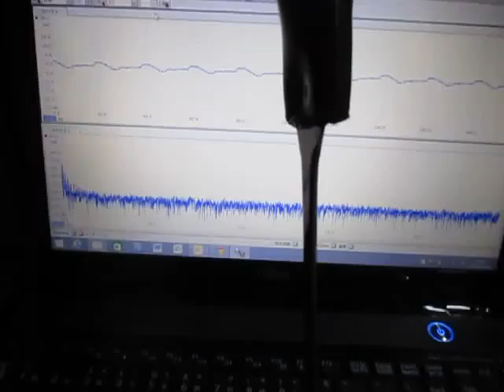超音波（基礎実験） ultrasonic-labo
もの（ガラス容器や水槽・・）の表面（境界面）を伝搬する
　弾性波に関しての実験・検討を行っています